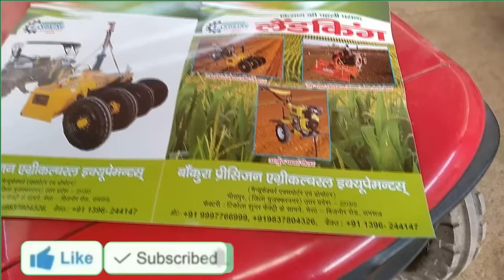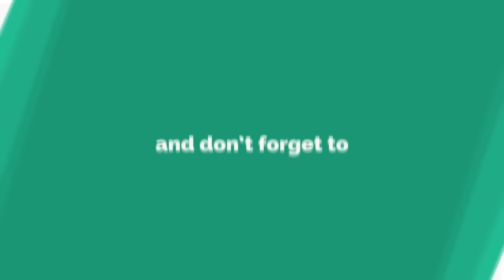डबल ब्लेड रोटावेटर । Double rotary rotavator । 24 HP ट्रैक्टर से खींचे